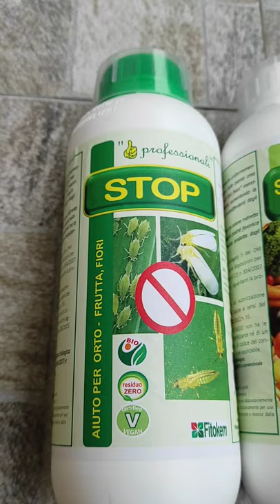Fumaggine del limone come eliminarla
⏪ cura delle piante ed attrezzi consigliati su AMAZON ⏩

La fumaggine del limone è un fungo che cresce sullo scarto della linfa (melata) che insetti come gli afidi, cocciniglie, psille, rilasciano sulle foglie.
Per prevenirla occorre difendere la pianta da questi insetti, e lo possiamo fare con dei prodotti assolutamente biologici come lo STOP. Per sciogliere la fumaggine si usa un altro prodotto biologico che si chiama sapone molle potassico.

دخان الليمون هو فطر ينمو على النسغ (المن العسل) الذي تطلقه الحشرات مثل المن ، الحشرات القشرية ، سيللا ، على الأوراق.
لمنع ذلك ، يجب حماية النبات من هذه الحشرات ، ويمكننا فعل ذلك باستخدام منتجات عضوية تمامًا مثل STOP. لإذابة fumaggine ، يتم استخدام منتج بيولوجي آخر يسمى صابون البوتاسيوم الناعم.

नींबू का धुआं एक कवक है जो सैप (हनीड्यू) पर बढ़ता है जो पत्तियों पर कीड़े, स्केल कीड़े, साइला जैसे कीड़े छोड़ता है।
इसे रोकने के लिए, पौधे को इन कीड़ों से बचाया जाना चाहिए, और हम इसे बिल्कुल जैविक उत्पादों जैसे STOP के साथ कर सकते हैं। फ्यूमैगिन को भंग करने के लिए एक अन्य जैविक उत्पाद का उपयोग किया जाता है जिसे पोटेशियम सॉफ्ट सोप कहा जाता है।

El humo de limón es un hongo que crece en la savia (melaza) que los insectos como pulgones, cochinillas, psila, liberan en las hojas.
Para prevenirlo, la planta debe protegerse de estos insectos, y podemos hacerlo con productos absolutamente orgánicos como STOP. Para disolver la fumagina se utiliza otro producto biológico que se llama jabón suave de potasio.

柠檬烟是一种真菌，它生长在汁液中（树蜜），而蚜虫，鳞虫，木虱等昆虫会在叶子上释放出来。
为了防止这种情况，必须保护植物免受这些昆虫的侵害，我们可以使用绝对有机的产品（例如STOP）来做到这一点。为了溶解富马烟碱，使用了另一种生物产品，称为钾软皂。

La fumée de citron est un champignon qui pousse sur la sève (miellat) que les insectes comme les pucerons, les cochenilles, le psylle, libèrent sur les feuilles.
Pour éviter cela, la plante doit être protégée de ces insectes, et nous pouvons le faire avec des produits absolument bio comme STOP. Pour dissoudre la fumaggine, un autre produit biologique est utilisé, appelé savon mou de potassium.

A fumaça do limão é um fungo que cresce na seiva (melada) que insetos como pulgões, cochonilhas, psylla, liberam nas folhas.
Para evitar isso, a planta deve ser protegida desses insetos, e podemos fazer isso com produtos absolutamente orgânicos como o STOP. Para dissolver o fumaggine, outro produto biológico é usado, o chamado sabão macio de potássio.

Der Zitronenrauch ist ein Pilz, der auf dem Saft (Honigtau) wächst, den Insekten wie Blattläuse, Schuppeninsekten, Psylla auf den Blättern freisetzen.
Um dies zu verhindern, muss die Pflanze vor diesen Insekten geschützt werden, und wir können dies mit absolut biologischen Produkten wie STOP tun. Zum Auflösen der Fumaggine wird ein anderes biologisches Produkt verwendet, das als Kaliumweichseife bezeichnet wird.